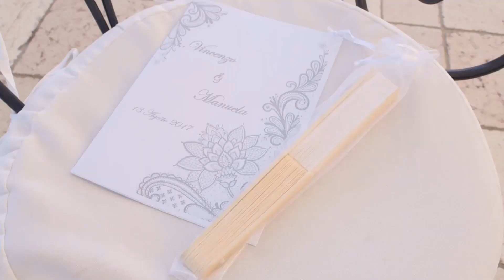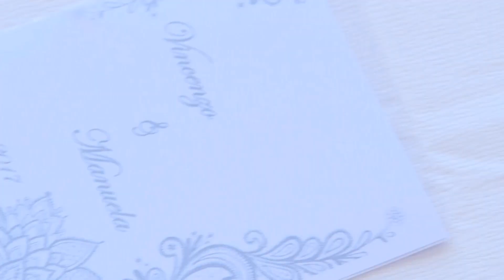TRAILER VINCENZO E MANUELA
Il nostro fantastico giorno. 13 Agosto 2017